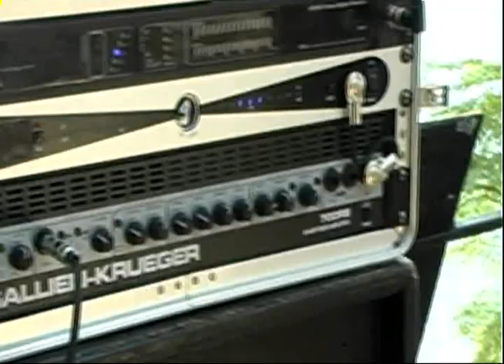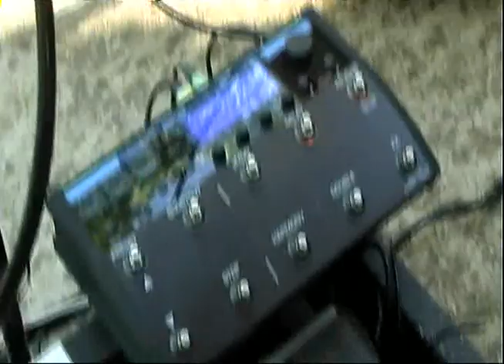Allies closer to the practice .....